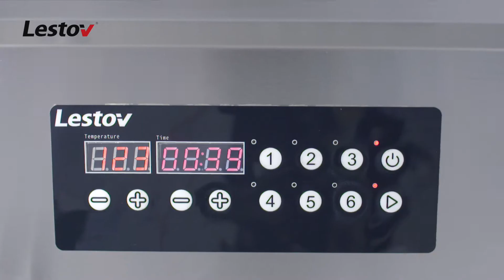countertop commercial fryers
This video goes into great detail about Lestov commercial deep fryers 3500w/5000w.

Benefits:
Our fryers can save you up to 60% in energy costs due to 95% efficiency.
Oil temperature maintained by thermostat with maximum working temperature of 200⁰C.
Easy to use: single tank & two baskets, Intelligent basket holder
With menu customization system, one-click cooking.